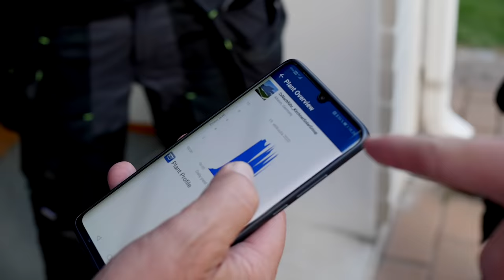Kotisol Oy aurinkopaneeliasennus - Jukka Jalonen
Kultaleijonien päävalmentaja Jukka Jalonen päätti asennuttaa aurinkopaneelit. Kotisol suunnitteli ja asensi taloon sopivan aurinkosähköjärjestelmän. Suomen suosituimmat paneelit, eurooppalaiset laadukkaat yksikidepaneelit pienentävät sähkö- ja siirtolaskua merkittävästi, ja ne ovat tyylikkäät. Myös asumisen hiilijalanjälki pienenee merkittävästi.

Oman aurinkovoimalan tuotantoa voi seurata internet-portaalista mobiililaitteilla tai tietokoneella. Sähkölasku pienenee ja luonto kiittää.